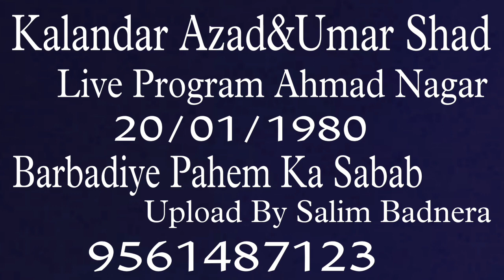Kalandar Azad&Umar Shad Live Program Ahmad Nagar 20/01/1980 Upload By Salim Badnera 9561487123